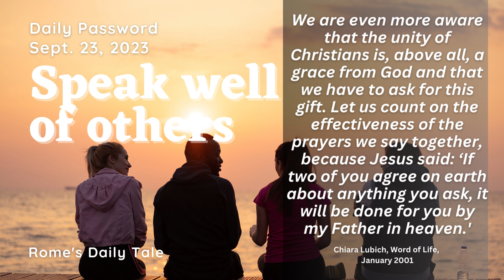Daily Password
Speak well of others

"To love it is necessary first to 'to make ourselves one' with our neighbors in everything but sin. That is fine. But it should not become a pretext for avoiding the risk of speaking out. We must be careful not to confuse true and false prudence, by getting stuck in a deplorable silence. Jesus certainly made himself one with everyone. But at the same time he spoke out."

by Chiara Lubich
from the book, The Art of Loving